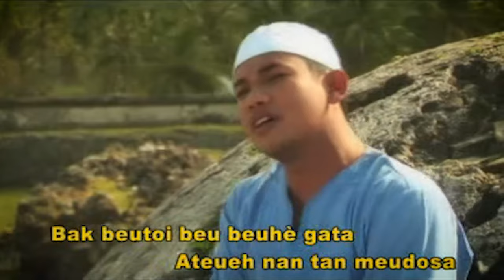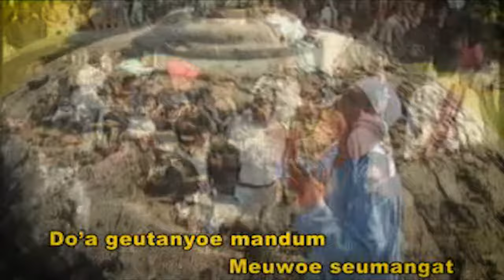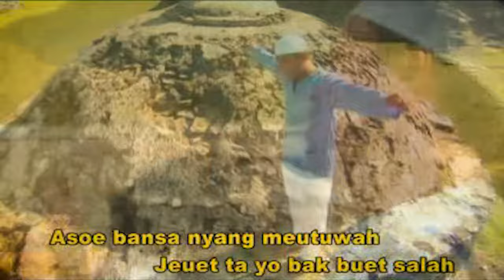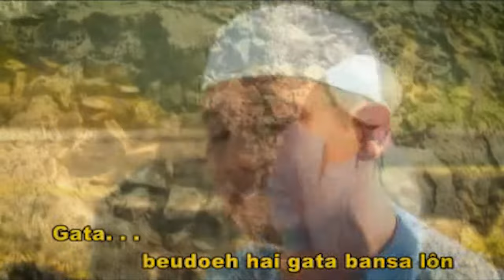Imum Jon (SRJN) - KRUE SEUMANGAT (Official Video Music)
Songwriter/Composer : Imum Jon (SRJN)
Music Arranger : Taufik Opay
Production House : Zhet Production
Video Music Director : Teuku Abdul Malik / Hann Reuhieck
Label : CV ZHET PRODUCTION
Sub-Label : Imum Jon (SRJN)
Manager : Zulham Wahyudi, SH